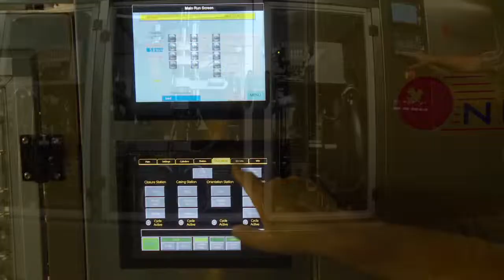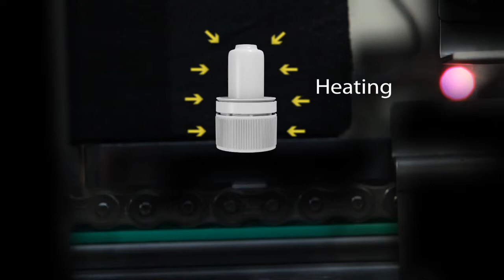Nuspark Custom - Bottle Cap Assembly